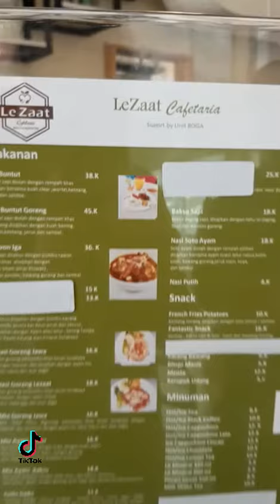Lomba Tik Tok Unit IT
Video ini di buat untuk memeriahkan Hari Ulang Tahun RSI Jemursari yang ke 19